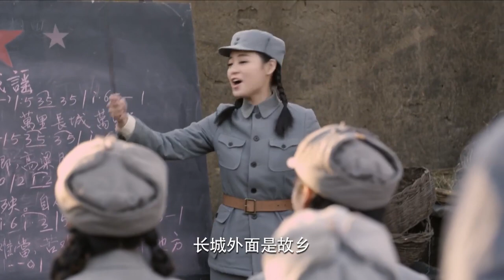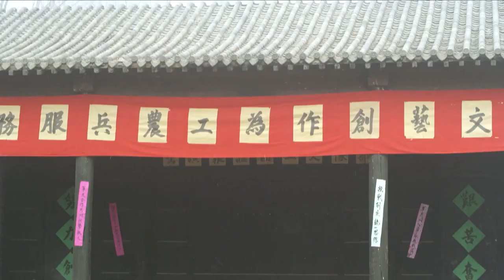【ENG SUB】決戰東風嶺39｜村子被日軍掃蕩，兵王重傷巧遇遊擊隊成為其中一員，將日軍殺個片甲不留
剧名（Drama Name）：【決戰東風嶺 Chinese Drame】